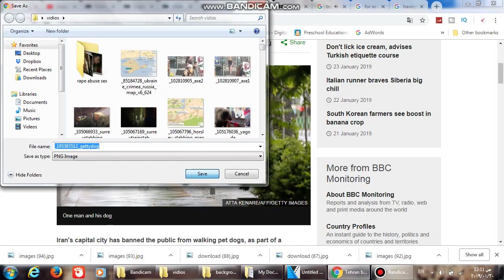Tehran bans dog walking in public spaces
Iran's capital city has banned the public from walking pet dogs, as part of a long-standing official campaign to discourage dog-ownership.

Tehran Police Chief Hossein Rahimi said "we have received permission from the Tehran Prosecutor's Office, and will take measures against people walking dogs in public spaces, such as parks".